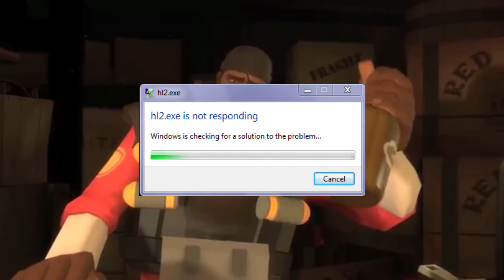Meet the Retarded Demoman - The Series: Episode 1 Push the Carts, lads!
In this comedic series, Demoman will show what he does in his free time. Drinking, mainly drinking... But what else will this story unfold about his daily life? Find out next time on the next episode of Dragon balls-... Wrong series... On the next episode of Meet, the Retarded Demoman!